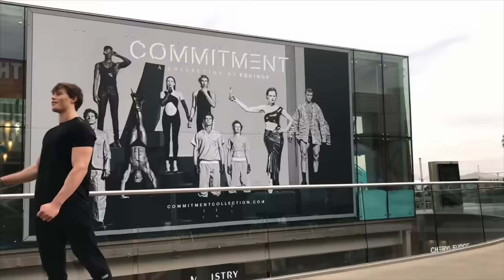Gymshark LA Pop-Up Shop | Fitness Culture Grand Opening | Smashing PRs While Traveling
Music
Mt Eden Dubstep - Sierra Leone
Florence + The Machine - Spectrum (Say My Name) (Calvin Harris remix)
Adrian Lux ft. The Good Natured - Alive (Basto Remix)
Limp Bizkit- My Way
Avicii - Silhouettes (Original Radio Edit)
Avicii - Let Me Show You Love (Don't Give Up On Us) (Original Mix)
Massive Vibes - Burn The Stars
Petit Biscuit - Palms